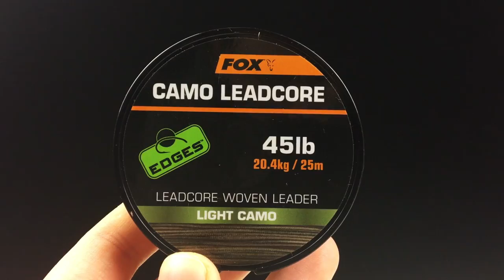Карпфишинг TV :: Безопасная клипса – классический карповый монтаж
Очередной выпуск видео от первого лица, посвящённый правильному вязанию монтажа "Безопасная клипса". Подробнейшие инструкции, и крупный план в самых мельчайших подробностях раскроют все секреты и нюансы создания самой популярной Карповой модели монтажа. Безопасная клипса славится своей универсальностью, в 90% случаев каждый карпятник, даже самый опытный делает ставку именно на этот монтаж! Смотрим, запоминаем и готовимся к сезону!